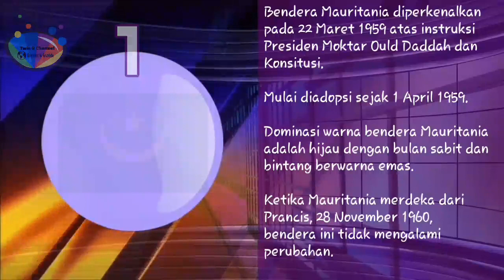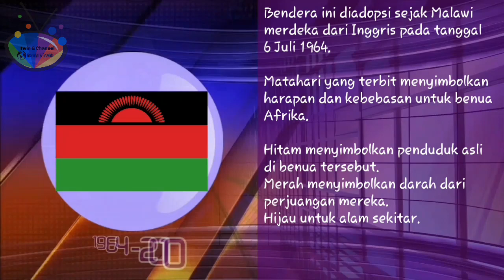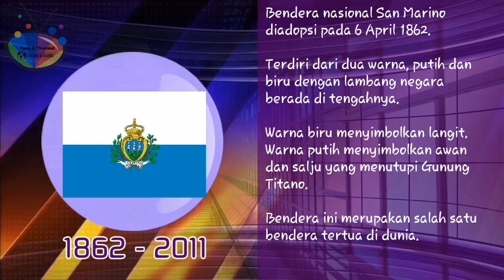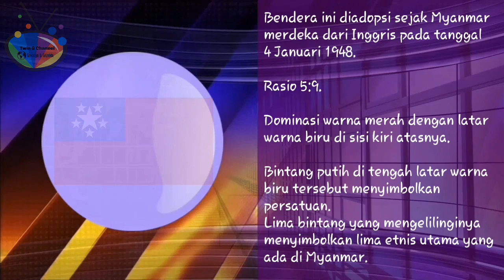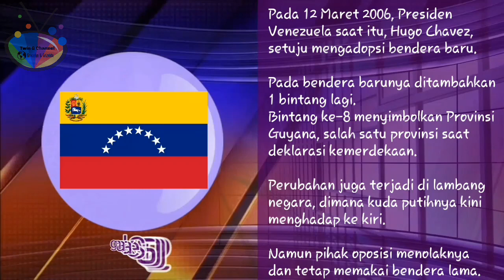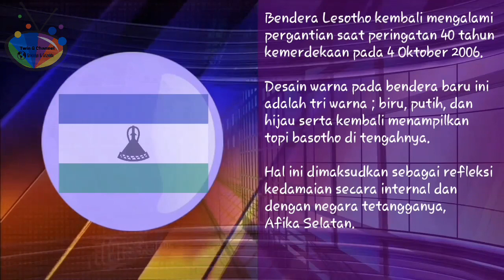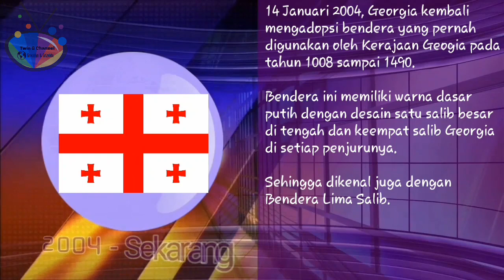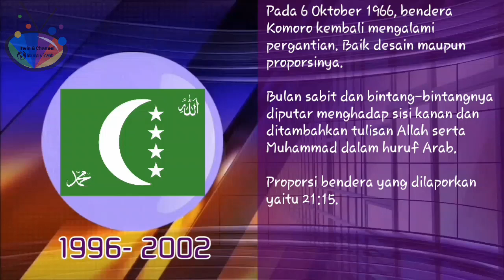15 Negara yang Pernah Mengganti Bendera Nasional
15 Negara yang pernah mengganti bendera nasionalnya dalam 20 tahun terakhir.